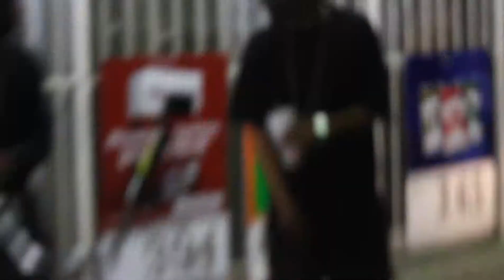youngbleed new video with babysavage 10